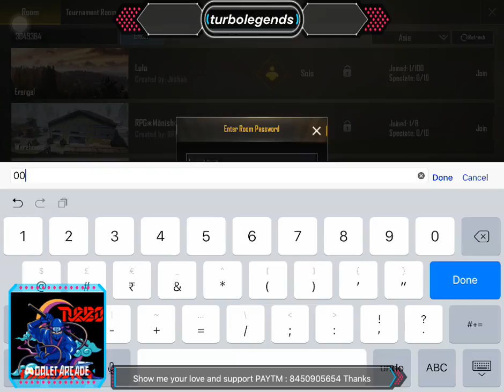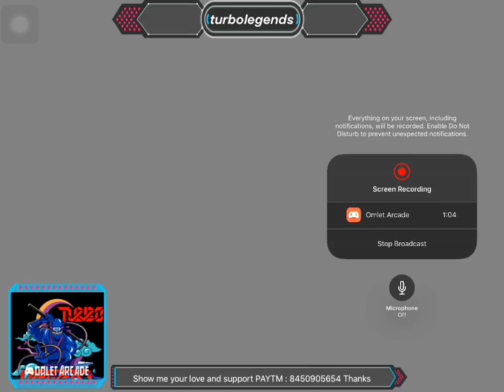How To ImprovementIn Gameplay Play Solo Without Chest Helmet Bag